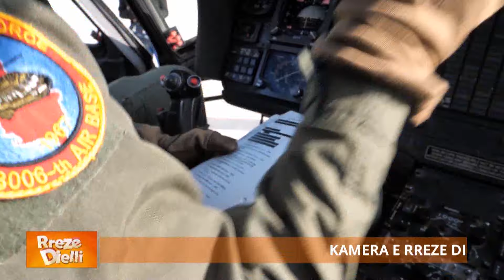‘Simulim aksidenti në humnerë’ si bëhet shpëtimi me helikopter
Gati një vit më parë Shqipëria u pajis nga aleati ynë Strategjik, Shtetet e Bashkuara, me dy helikopterë shumë të avancuar, UH-60 apo siç njihet ndryshe “Black Hawk”. Modeli i famshëm që fjalë për fjalë do të thotë “Skifteri i zi”, ju shtua Forcave të Armatosura, duke i dhënë mundësinë vendit tonë që të përmbushë më së miri misionet taktike dhe operacionale të emergjencave civile dhe ushtarake. Sot ekuipazhi i “Black Hawk”-ut po bëhet gati për një fluturim stërvitor nga baza e Farkës, për në Palasë, pranë një humnere ku është simuluar një aksident në mal, një fluturim të cilin e ndjekim me kameran e ‘Rreze Dielli’ për të marrë emocionet, por dhe adrenalinën e fluturimit së bashku me ekuipazhin. Si në çdo fluturim rutin, kontrolli teknik i mjetit është rreptësisht i detyrueshëm nga stafi teknik, procedurë që na e shpjegon Kapiten Ertion Kodra. Helikopteri drejtohet nga Nënkolonel Ervin Buzi si dhe nga e vetmja pilote vajzë që po trajnohet për drejtimin e “Black Hawk”, Togere Armela Murati. Për Nënkolonel Ervinin, me më shumë se 18 vite përvojë si pilot helikopteri dhe me 1700 orë fluturimi, kënaqësia që merret në ajër nuk përshkruhet me fjalë, ndërsa shprehet se këtë profesion nuk do t’a ndërronte me asgjë  në botë, edhe pse është  i ndërgjegjshëm se orët larg familjes nuk numërohen. Pjesë e ekuipazhit është dhe Kapter Bledi Zaimi, i cili mban detyrën e Aeroshpëtuesit, në operacionet e kërkim shpëtimit. Ai është ulur me litar në vendin dhe kohën e duhur, pikërisht në momentet kur diferencën mes jetës dhe vdekjes e bënin sekondat. Helikopterët e rinj do të ndihmojnë gjithashtu në forcimin e aftësive të forcave ajrore të Shqipërisë dhe aftësinë për të kryer evakuim mjekësor, rikuperim të personelit, misione kërkim-shpëtimi, si dhe për mbështetje të lëvizjeve logjistike të NATO-s për operacione dhe stërvitje. Sipas tratativave me partnerët tanë amerikan, mësohet se deri në vitin 2030 Shqipërisë do i shtohen dhe 4 helikopterë të tjerë UH-60, duke e çuar kështu në 6 numrin e këtij modeli kaq të avancuar dhe multifunksional.